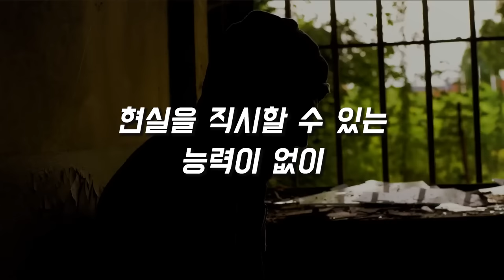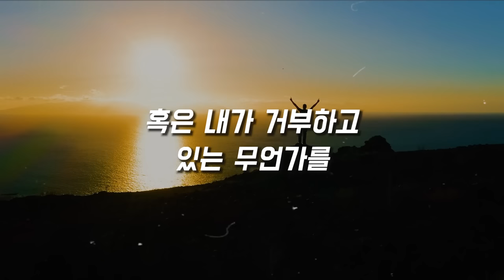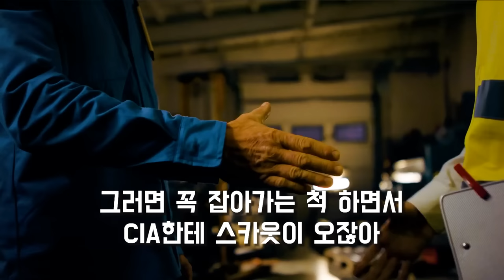부자와 정신가난자의 소름돋는 차이점